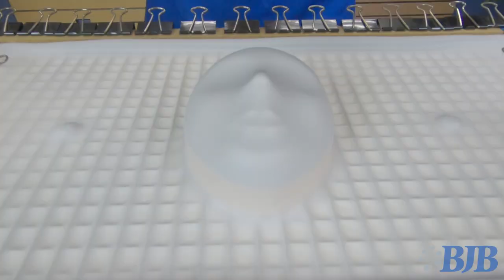Vacuum Forming w/Shop Favorite TC-1630!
TC-1630 A/B Ultracast is best described as a "work-horse" material and is a staple product in countless shops around the globe.  It's difficult to list all the ways it's used in the molding and casting world because users are always finding new applications for it.  TC-1630 is a very hard, tough, fast setting filled polyurethane casting resin system which is ideal for: pattern duplication, vacuum forming tools, holding fixtures, foundry core boxes, wax casting, and general casting molds.  It is unique because it exhibits very low shrinkage when cast in mass, yet still cures quickly for producing molds and parts in a production setting.  It is also very heat resistant allowing it to be used in applications where ovens or extreme temperatures are used.